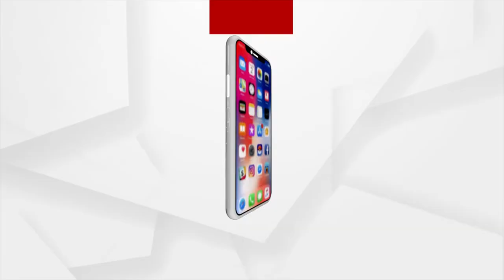ଆଜି କାଳିଆର ବାହାଘର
ଅର୍ଗସ୍ ଜଗନ୍ନାଥ ଜଣା ଅଜଣା
ଜଣା ଅଜଣା ଜଗନ୍ନାଥ
ଶ୍ରୀ ଜଗନ୍ନାଥ ସଂସ୍କୃତି
ମହାପ୍ରଭୁଙ୍କ ବାହାଘର
ଆପଣଙ୍କ ପ୍ରେମ କାହାଣୀ, ଆପଣଙ୍କ ବାହାଘର ପରି ମହାପ୍ରଭୁଙ୍କ ପ୍ରେମ କାହାଣୀ ଆଉ ତାଙ୍କ ବାହାଘର ବି ପ୍ରଚଣ୍ଡ ରୋଚକ। ଯାହାକୁ ଶୁଣିବାକୁ ଆଉ ଦେଖିବାକୁ ସମସ୍ତଙ୍କ ମନ ହେବ। ଆପଣଙ୍କର ବି ମନ ହେଉଥିବା ଜାଣିବାକୁ, କାଳିଆ କେମିତି ପ୍ରେମ କଲା, କେମିତି ବାହାହେଲେ। ତାହେଲେ ଡେରି କାହିଁକି ! ଆସନ୍ତୁ ପଢିବା ଆଉ ଜାଣିବା ମହାପ୍ରଭୁ ଶ୍ରୀ ଜଗନ୍ନାଥଙ୍କ ବିବାହ ନୀତି ସମ୍ପର୍କରେ ।